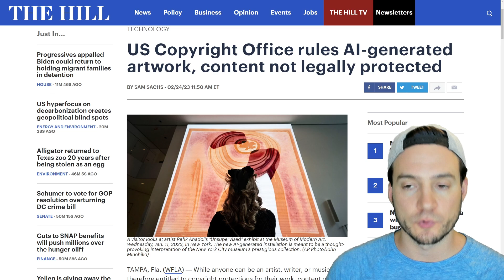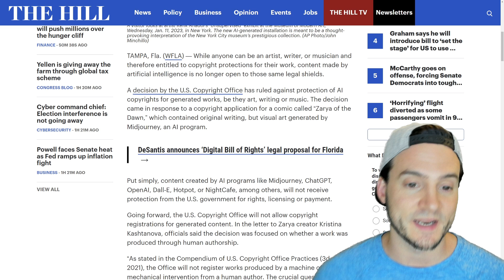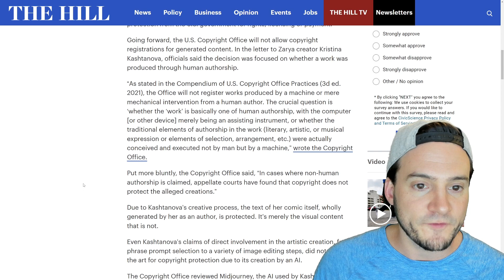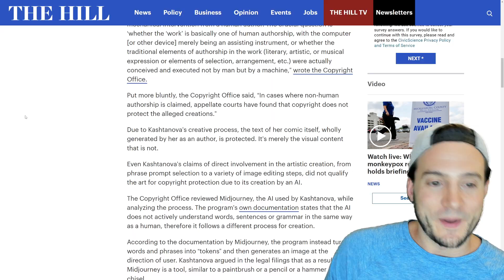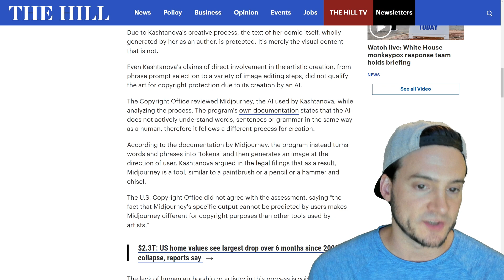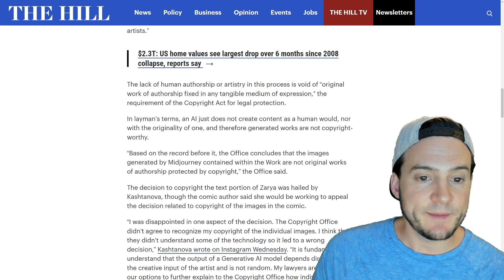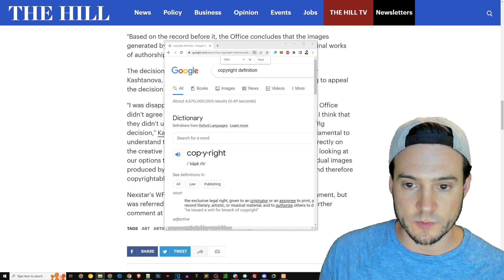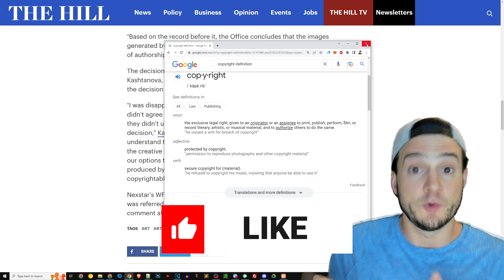AI-Generated Artwork Will NOT BE PROTECTED by Copyright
🔨 UTILITY

🔥 POD AUTOMATION

🎨 DESIGN